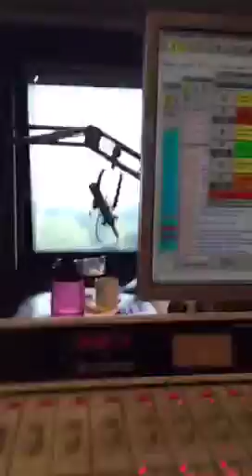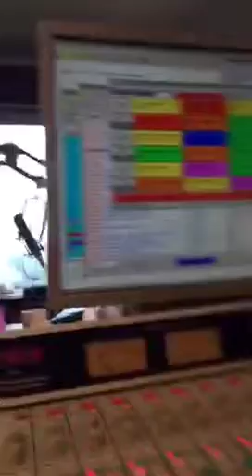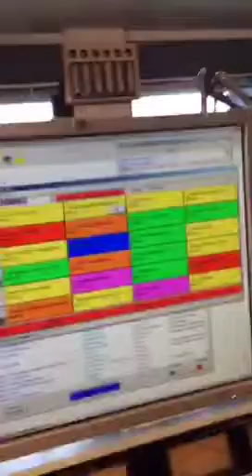Scotty's 10 Date Challenge Graduation Commencement Speaches